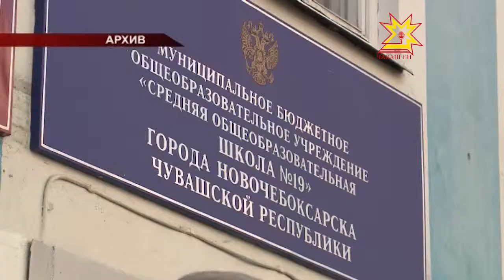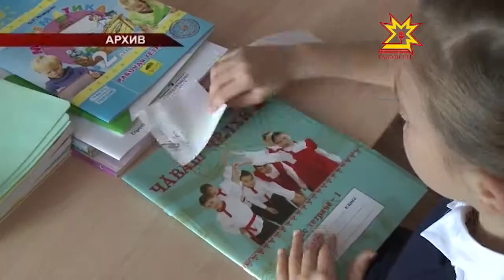Пĕр çемьери пек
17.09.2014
Украинăран килнĕ çынсене пулăшасси те кун йĕркинчен тухмасть. Паян Чăваш Ене вăхăтлăха 1289 çын килнĕ. Республикăра вĕсем валли 500 ытла вырăнлă 12 пункт уçнă, тепĕр 12-шĕ вара вăхăтлăх пурăнмаллисем. Инкеке лекнисене пурне те тум-тирпе, апат-çимĕçпе вăхăтра тивĕçтереççĕ. Украинăран килнĕ ачасене те çĕнĕ вĕренÿ çулне тивĕçлĕ хатĕрлесе çитернĕ.